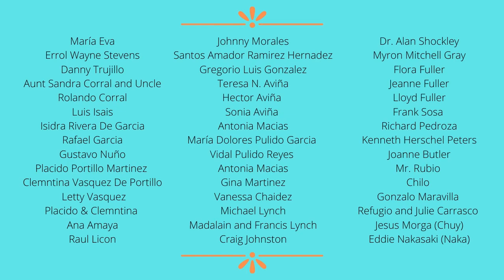Timelapse: Ofelia Esparza Builds Rio Hondo's Day of the Dead Altar 2020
Esteemed altarista Ofelia Esparza is a Chicana artist from East Los Angeles whose stunning and deeply meaningful ofrendas over the past four decades have earned her recognition as an NEA National Heritage Fellow. Alongside her daughter artist Rosanna Esparza Ahrens, Ofelia has shared her knowledge and art about el Día de Los Muertos with communities nationally and internationally.

Rio Hondo is honored to have Ofelia Esparza and Rosanna Esparza Ahrens build an ofrenda on campus to honor those who have passed away in our community. From October 6th through October 8th, the process of building the altar will be filmed and posted online for all to enjoy. On October 8th at 7:30pm, Rio Hondo will host an artist talk with Ofelia Esparza about her work and the traditions surrounding el Día de Los Muertos.

Cover image by WendyBird Fotos